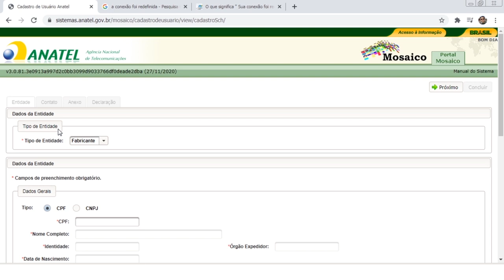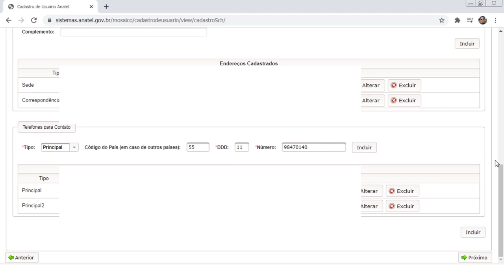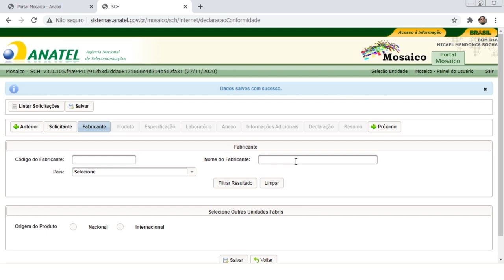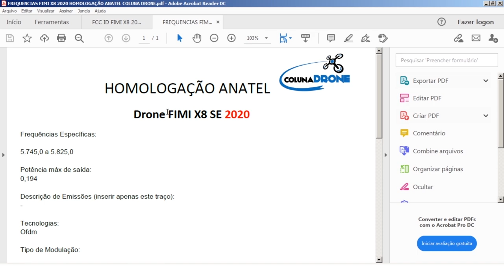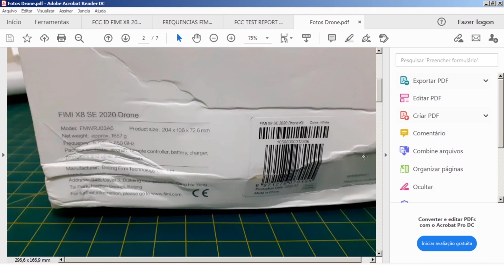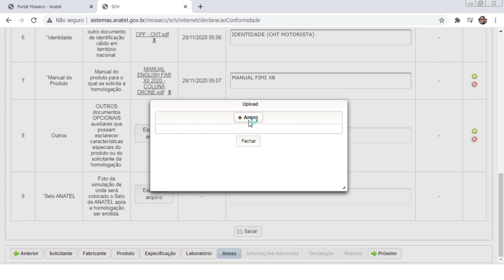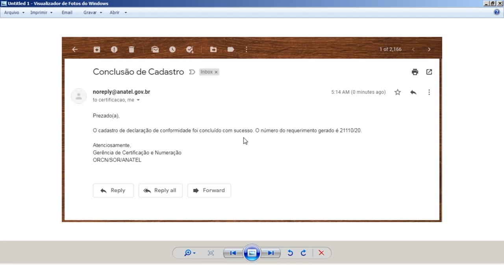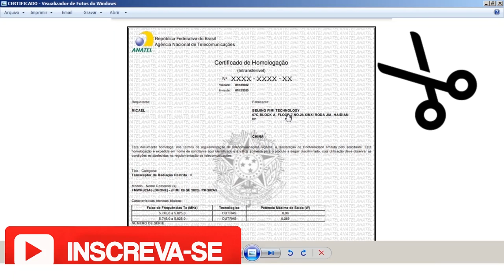2024 - Como homologar drones na Anatel? PASSO A PASSO | colunaDRONE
A ideia, o formato de homologação continua o mesmo em 2024.
Após homologar, você deve registrar seu drone na ANAC - e isso é muito fácil:

Peças para drones (motores, hélices, ESC, receptores, frames, VTX, etc):

Drones Racers / FPV:

Óculos FPV: